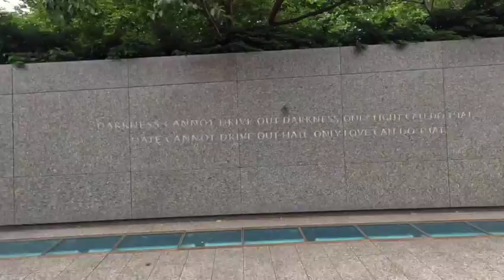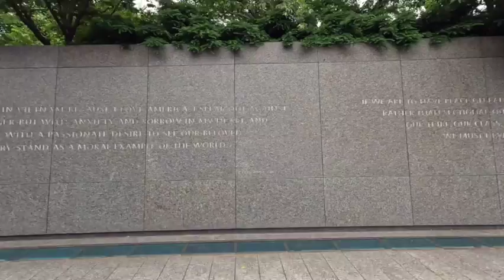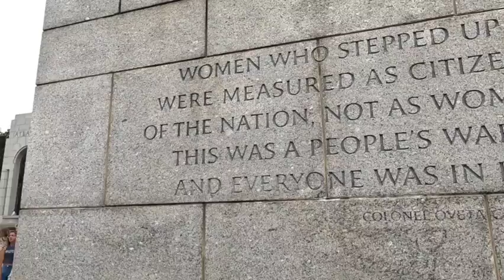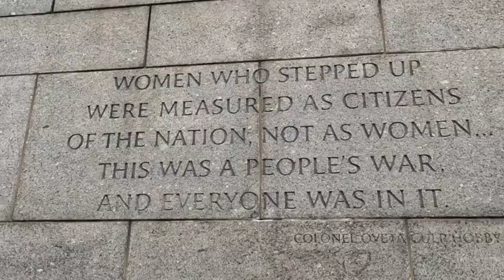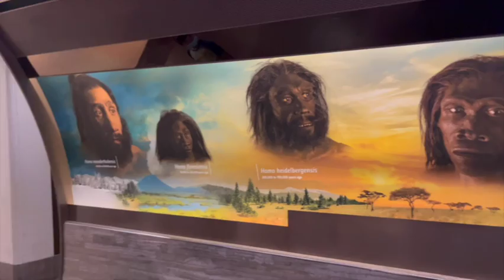Family-Friendly Guide to Washington DC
Have you ever been to Washington DC? It is a great place to go with so much history and tons of entertainment. As a homeschooling family we love going to national monuments/ parks and museum's. On this one day trip we were able to knock off the National Mall , Smithsonian Natural History and The International Spy museum.